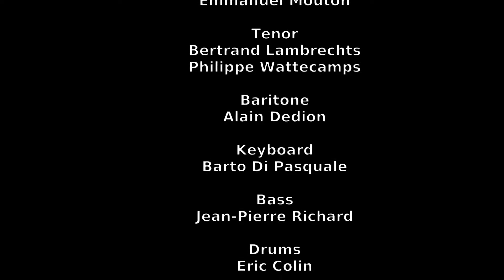Autumn is Leafing. Tom Kubis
SaxeTerra presents Autumn is Leafing by Tom Kubis
Alto: Jean-Pierre Mouton, Rudi Colin, Emmanuel Mouton
Tenor: Bertrand Lambrechts, Philippe Wattecamps
Baritone: Alain Dedion
Keyboard: Barto Di Pasquale
Bass: Jean-Pierre Richard
Drums: Eric Colin